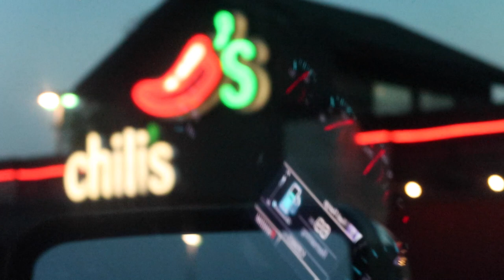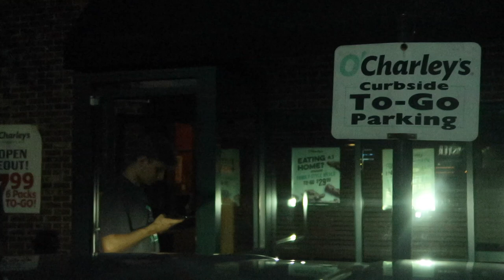LIFTED TRUCK DRIVE THRU CHALLENGE!! GF vs BF | 14 wides | 22x14s and 35s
BUILDS -
2014 Chevy Silverado *Lifted*
2017 Chevy Tahoe *Cammed*